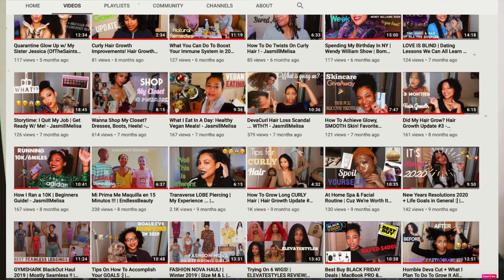Why I Failed As A Content Creator! Living w/ My Parents & Being Broke! - Millennial Glow-up!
I wanted to create a new series for my channel called "Millennial Glow-Up" so I can reach those who are going through similar troubles.

Being an adult is STRESSFUL! And I want to let people my age know that they are not alone, and even though life is sucky right now that does not mean that we are staying stuck in this reality we are living in right now.

I have made many financial mistakes, I have had a very rough time establishing my career, and I am no where near financial stability & freedom. However, I see the light at the end & I know that I can make a lot of changes and completely transform my life in these next few years.

That is why I am calling this a glow-up!
Some of my goals include having multiple streams of income from social media and working in marketing for a great company, getting out of $50k debt, buying my first multi-family property, buying a car, traveling many times a year for free,  starting a real business, and much more!

What are some struggles you are facing in your life, let's support each other, especially as POC, and GLOW-UP!

Referrals I love & Savings 💰

What Camera I Use:
Canon T7i
What Editor I Use:
Wondershare Filmora

HI! 😊
Im Jasmill and I have loved making YT videos since 2010. It's always been a dream of mine to be a full-time content creator, document my life, and share my story to help & inspire anyone that needs it! My channel is a mixture of what I'm passionate about in life. I love beauty, self-care, health & wellness, cooking, adventures, and creating generational wealth.
My parents immigrated to America from Dominican Republic when I was born to provide a better life for me and my sisters.
I want to make them proud, use my voice, and be apart of beautiful change we need in this world!
My story is definitely not perfect or easy, but I am blessed!
Thank you for stopping by and watching.

Much love, 🧡